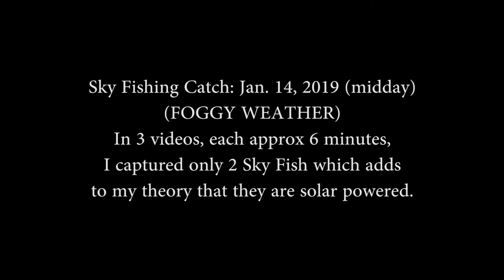Sky Fishing Catch Jan. 14, 2019 Nikon D610 w/ 200mm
After 3 videos approx 6 minutes each, I only captured 2 Sky Fish which adds to my theory that they are solar powered, either organic sentient creatures or nano tech drones...there are no other choices.